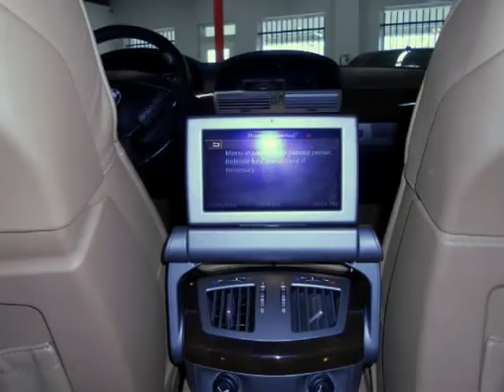2006 BMW 7 Series 750Li 4dr Sdn (Arlington, Texas)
Great 750Li!

 Exceptional condition! great price! Has it ALL!!